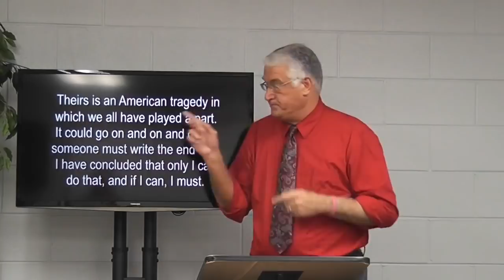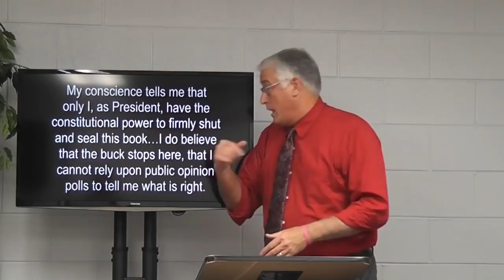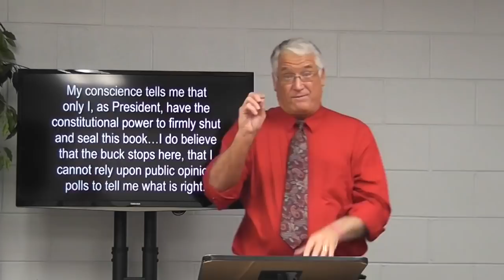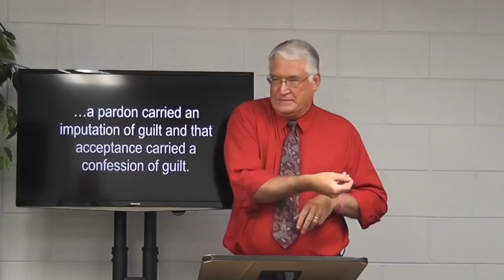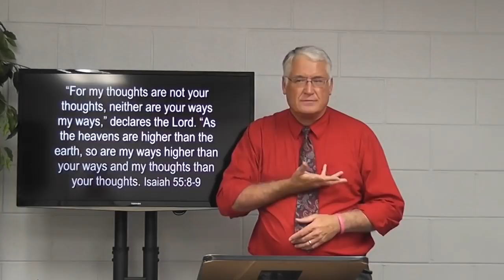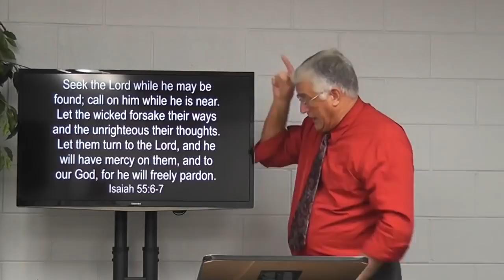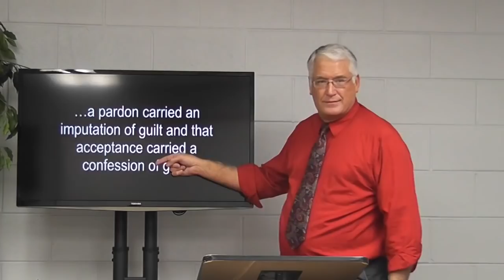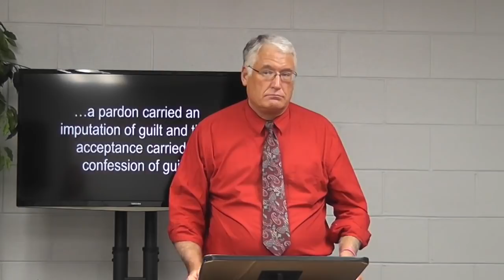Freely Pardoned Forever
This is a short version of my sermon, "Freely Pardoned Forever". I hope this sermon will open your eyes to see God's mercy as the only reason that He does NOT condemn anyone who is in Christ. It is not your doing. It is His. It is all for God's glory, not ours.